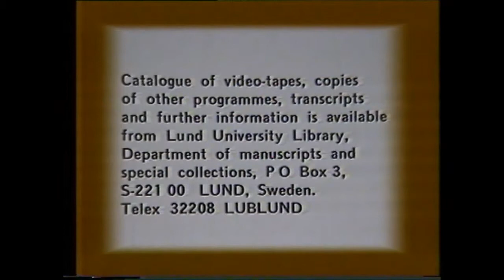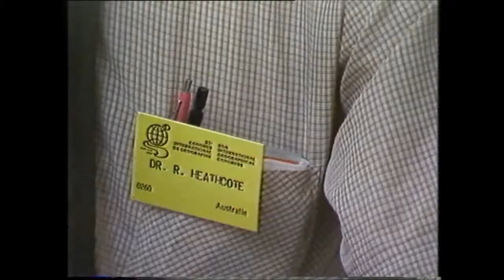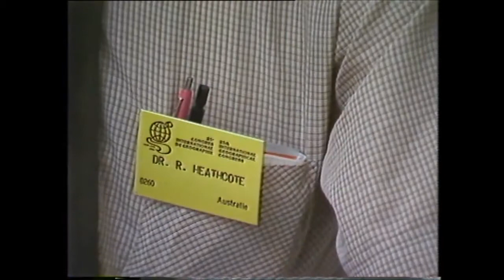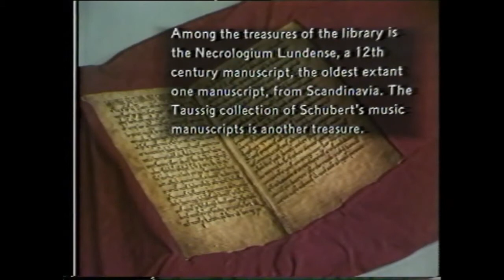History of Geographic Thought: Environmental perception in arid lands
Environmental perception in arid lands. Interview with Dr. R. Heathcore. Interviewed by Anne Buttimer